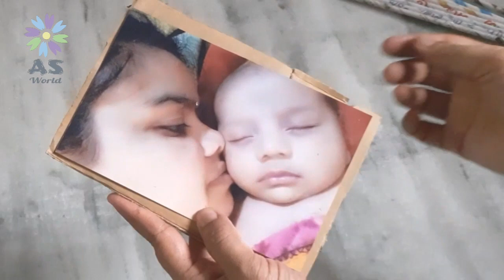news paper photo frame||Simple and Easy Newspaper wall decor ideas||news paper arts||as world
stay tune to as world for more interesting updates.